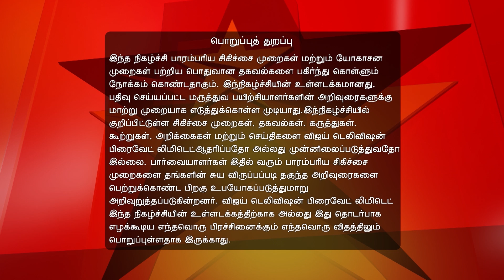Nalamudan Vaazha 04/07/17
Nalamudan Vaazha!
Importance Of Maasi Kai
Swamigal illustrates Dadri Parivartana Vajrasana for a healthy body, while Dr Arun explains the significance of Maasi Kai.